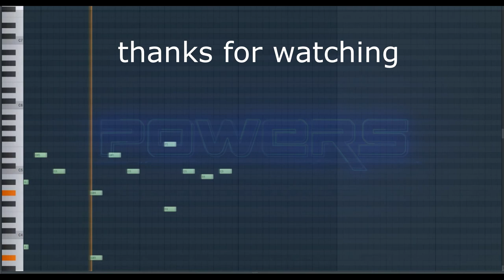POWERS THEME -|- {attempt #1}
this is just a basic attempt.
pretty much the soundtrack will be extended, improved, and split into a different instruments this week.

even tho it's not finished and If you are wanting to use this track for your own project please ask in the comments. Kindly note, if you use our content without permission prior, you run the risk of your own content being removed and possible action being made by YouTube.

yes. not even a joke.